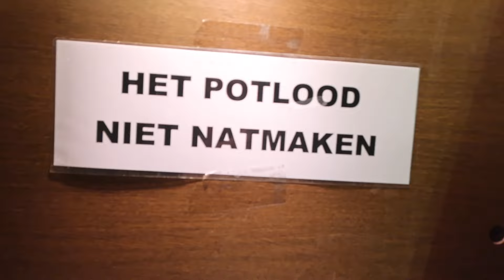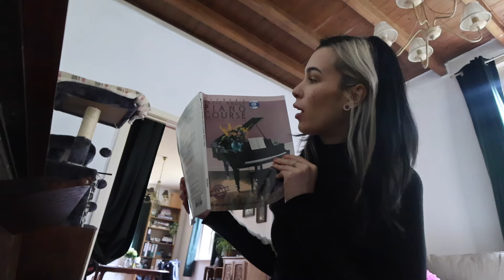Ik heb een PIANO!! / CELINE MARCE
Heel erg bedankt om te kijken naar deze video!
Laat me zeker in de comments weten wat je vond van deze video of meningen die je wilt delen :) Hier staan we open voor leuke gesprekken.

✭ Advertentie : Neen
 Meer info over mijn webshop en andere leuke details vind je hier onder.

✭ Maaltijdboxen Veganbox.be : -50% met code EEN8730
✭ Dingen vermeld in deze video:
- Piano boek
- Piano Steinbach (Geen idee van welk jaar)
- Handtas : Louis Vuitton Saint Cloud
- Beugel: Invisalign